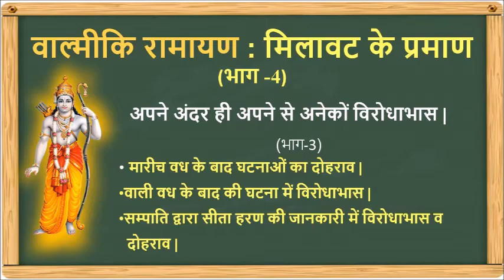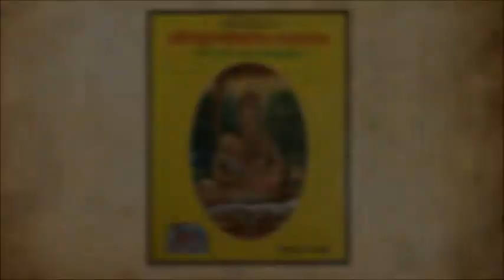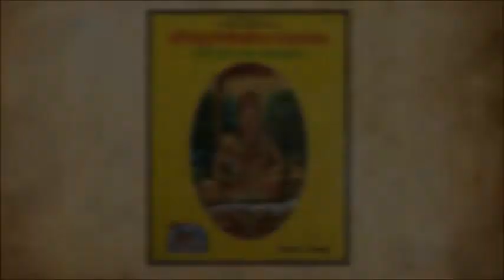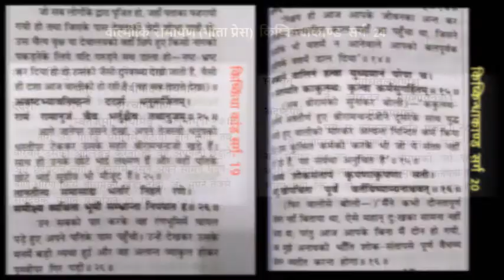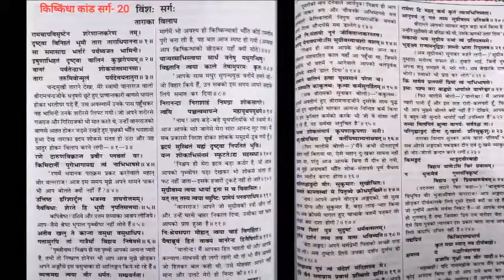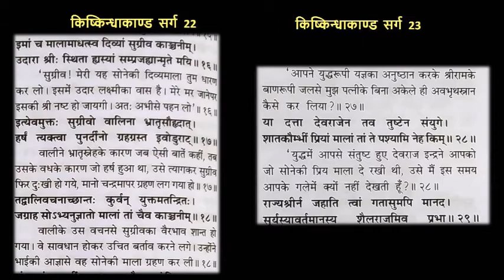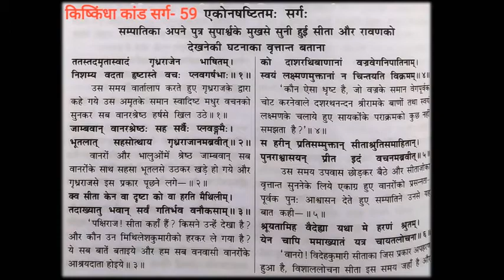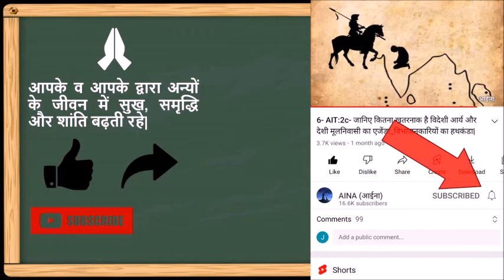55. 🏹Ramayana Milawat- Sita ki khoj me gadbad? 🚩मारीच व वाली वध और सीताजी की खोज में गड़बड़ किसने की ?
वाल्मीकि रामायण में मारीच वध के बाद की घटनाओं, वाली वध के बाद की घटनाओं और सीता खोज में सम्पाति द्वारा बताए विवरण में दोहराव और विरोधाभास मिलना रामायण में मिलावट को उजागर करते हैं |
Valmiki Ramayan me Milawat- Marich vadh aur Vaki vadh ke baad kya hua? Sita ka pata Sampati ne kaise bataya? kya bataya?

इस विडियो से पूर्व की विडियो यहाँ देखिये (इसमें वाल्मीकि रामायण के मिलावटी होने के कुछ और प्रमाण बताए हैं |)